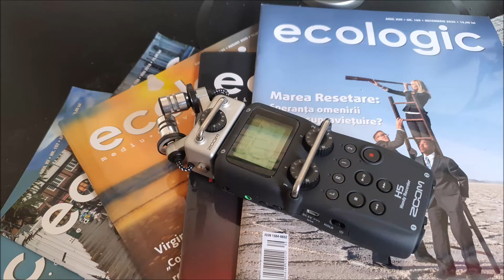Doinița Mihai, reprezentant TOMRA, despre HG nr.1.074/04.10.2021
În ultima şedinţă în care mai putea emite Hotărâri de Guvern cabinetul Câţu a emis HG nr.1.074/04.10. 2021 referitoare la SISTEMUL DE GARANŢIE RETURNARE pentru ambalaje primare nereutilizabile.
Termenul prevăzut pentru pornirea sistemului a fost sabilit la data de 1 octombrie 2022 şi, spre uimirea tuturor celor care au participat la consultările pe această temă din ultimii ani, Statul a devenit acţionar în cadrul Societăţii pe acţiuni ce va administra Sistemul de Garanţie Returnare.
Am solicitat părerea unor reprezentanţi ai producătorilor şi ai reciclatorilor referitor la această Hotărâre de Guvern.
Doiniţa Mihai – vice president Governmental Affairs Eastern Europe South, TOMRA, vorbeşte despre HG nr.1.074/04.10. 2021 referitoare la SISTEMUL DE GARANŢIE RETURNARE pentru ambalaje primare nereutilizabile.